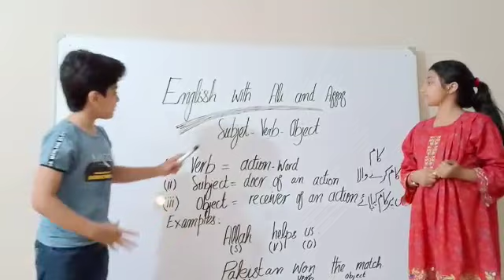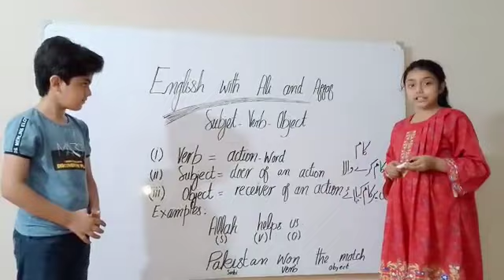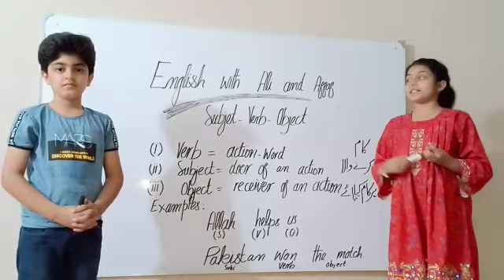English Grammar |Subject-Verb-Object| Learn English | Ali Javaid, Affaf Javaid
!Subject- Verb -Object is the basic sentence structure . Subject -verb- object structure is the basic simple sentence structure of English.

| English Grammar |
| Learn English |
| Subject-verb -object Structure |
| Basic English Sentence Stre |
| Positive Sentence Structure |
|Sentence structure |
| How to make Simple sentences |
| How to make Simple English Sentences |
| Subject  Verb Object Pattern |
| SVO type Sentences |
| SVO Sentense Structure |√